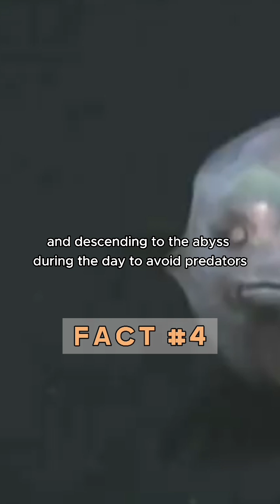Barrel Eye : Nature's Transparent Marvel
Dive into the mesmerizing world of the barrel eye with our latest video! Unearth five astonishing facts about this unique deep-sea dweller, from its transparent head and upward-facing eyes to its extraordinary sense of smell. Witness their daily vertical migrations and marvel at their unparalleled adaptations for survival in the abyss. These creatures are a testament to the wonders of our planet's most extreme environments. 🌊🐟